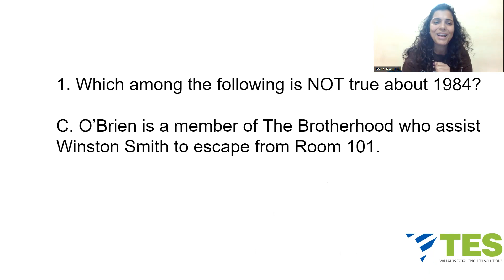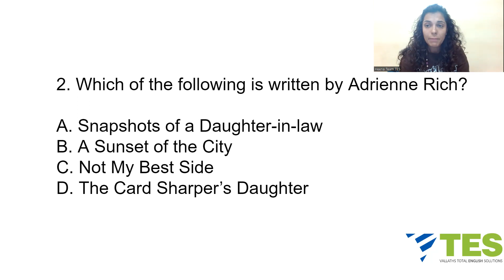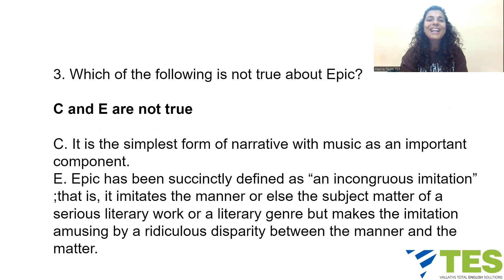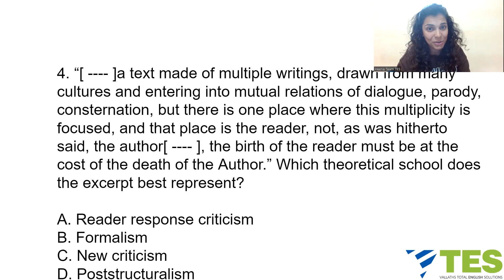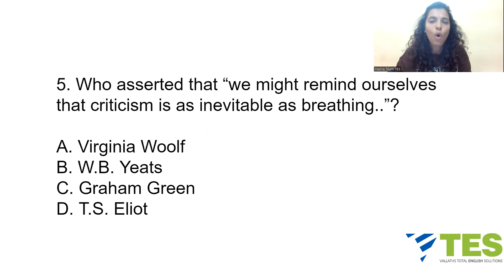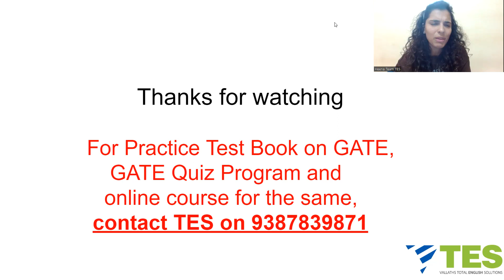GATE Practice Questions 6 | Model Test | Team TES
We have an excellent GATE Practice Tests book . This book will help you with NET and SET as well.

⚪ Join us ⚪